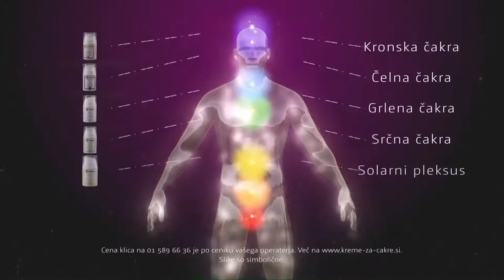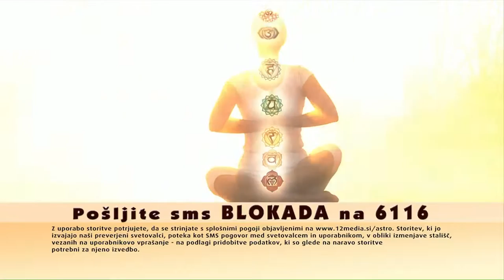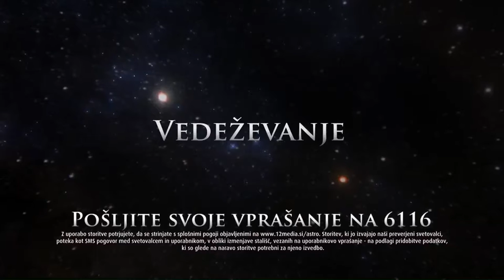Barbka Špruk, Depresija je ozdravljiva & Numerologinja Lili (Jutro s Kosmiko)